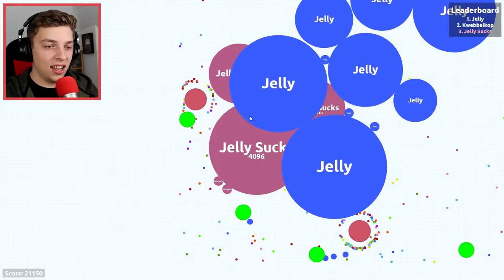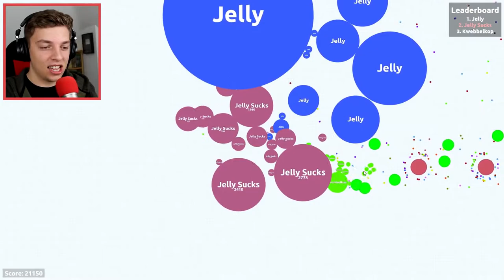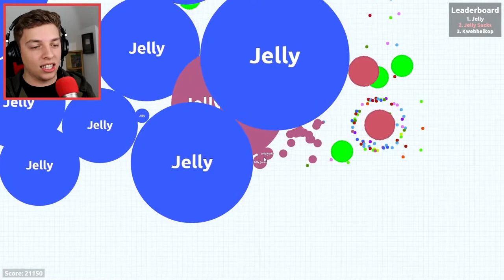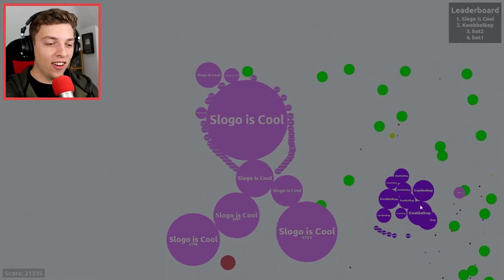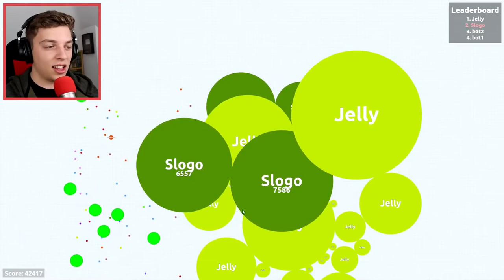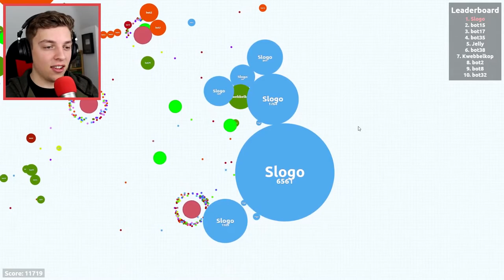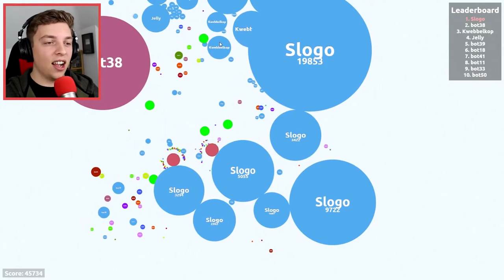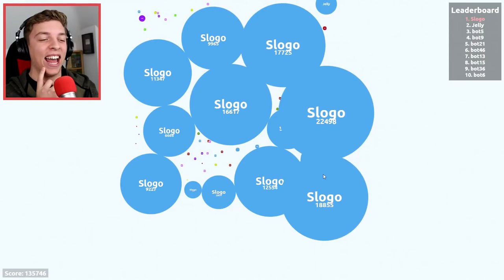MODDED Server CHEATING! - Agar. io